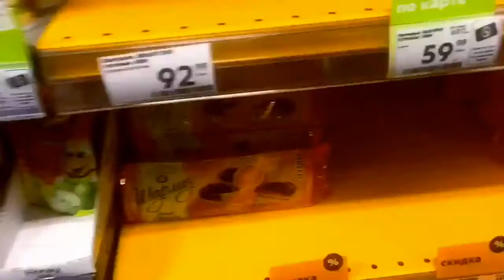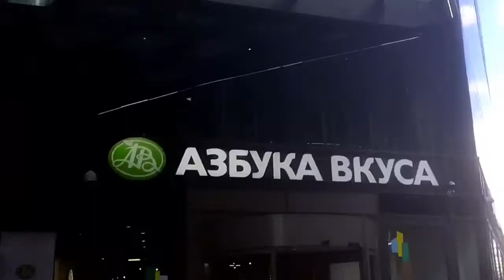VLOGS: MOSCOW CITY 84 ЭТАЖ